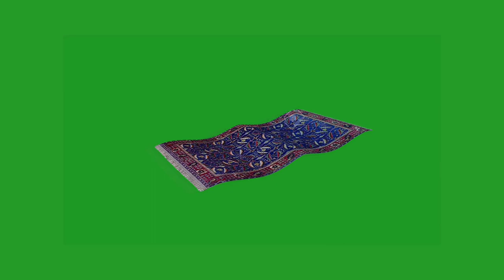hawa mei udati Chadar effect video green screen/green screen video effects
how to download green screen.
green screen free effect video download
chroma key green screen effect

hello Viewers...
all green screen free use full 🙏🙏